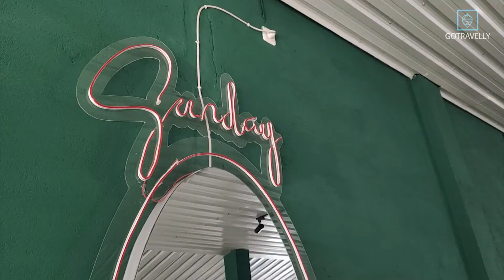NONGKRONG PAGI DI TEMPAT KEKINIAN SUNDAY CAFE JOMBANG: COFFEE, GRILL AND SUKI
Sunday Café, Suki and Grill jadi salah satu tempat nongkrong kekinian di Jombang yang sayang buat dilewatkan. Penasaran dengan tempat dan rasanya?